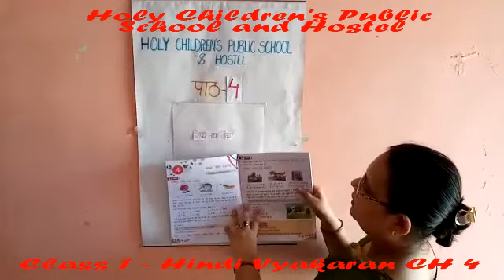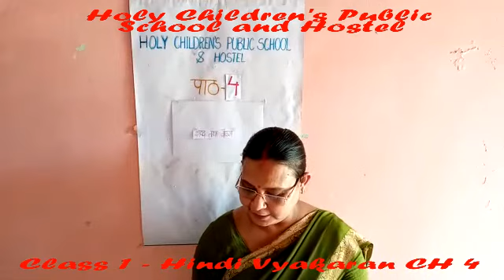CLASS 1 - HINDI VYAKARAN CH 4